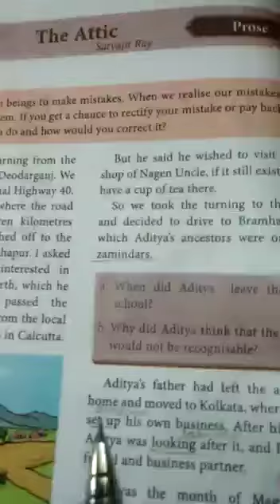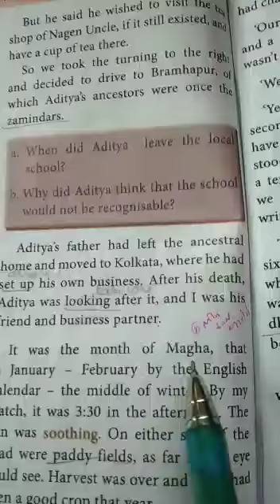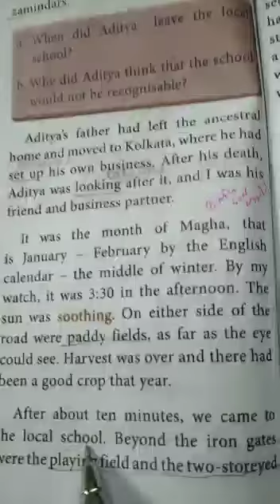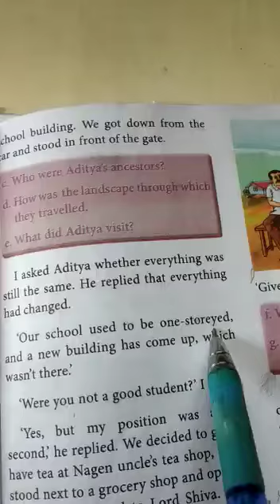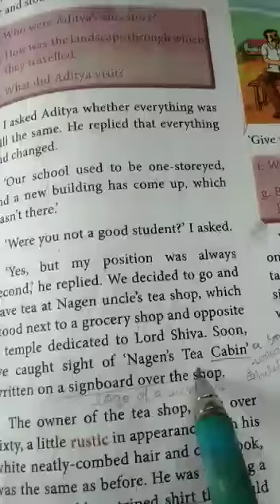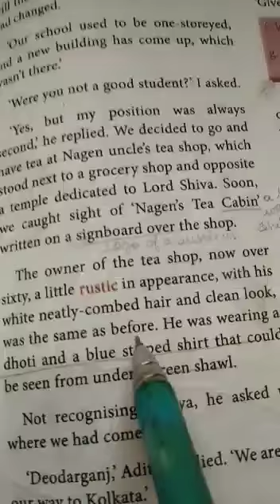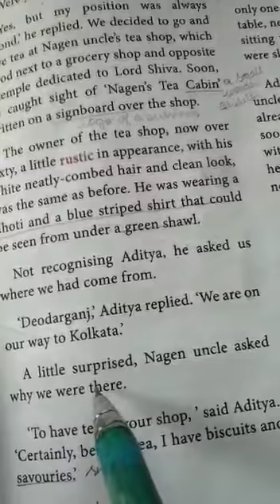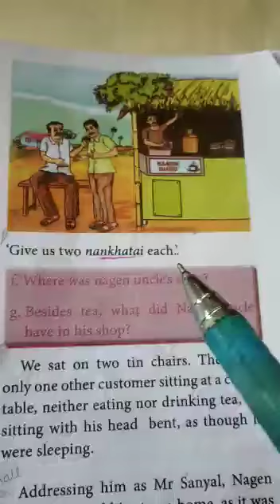English Prose 4 The Attic (Part 2 )